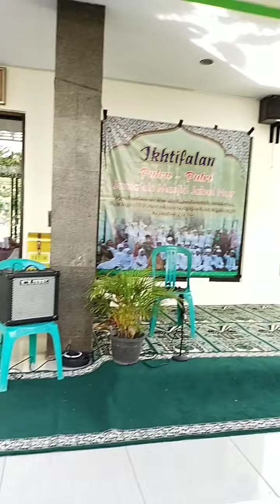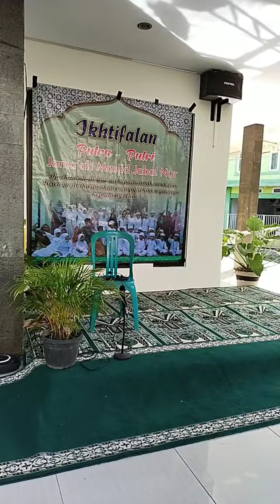Kripik Bayam Brasilnya Di Mom Cantik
Trims Ya semoga rejekinya berkah membeli produk Duta Sehati (Sekolah Keanekaragaman Hayati)
SMPN 1 Tigaraksa Kabupaten Tangerang